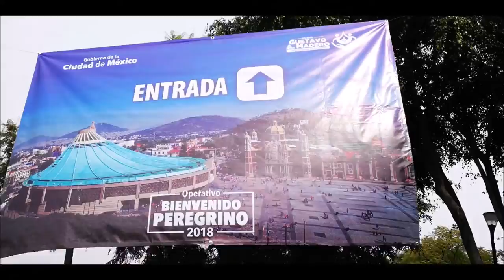VIAJES E IMÁGENES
Canal para mostrar cultura, historia, ambiente de lugares que he visitado.  Espero que lo disfruten.